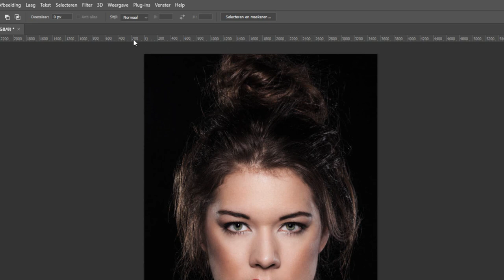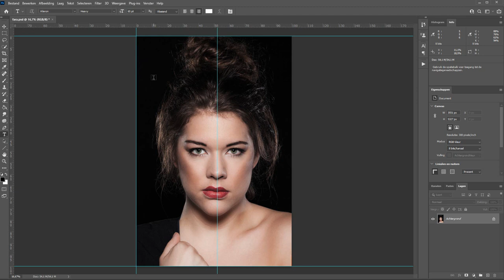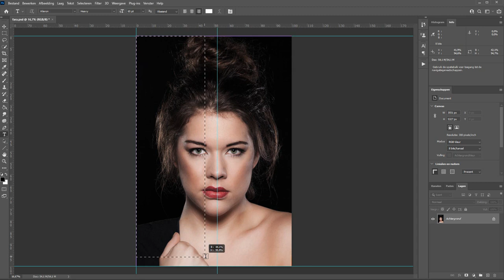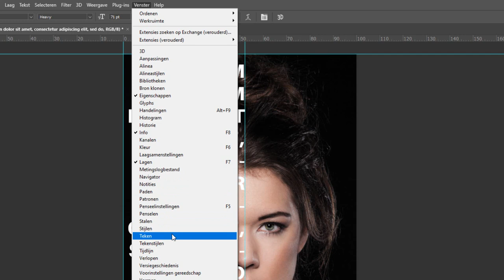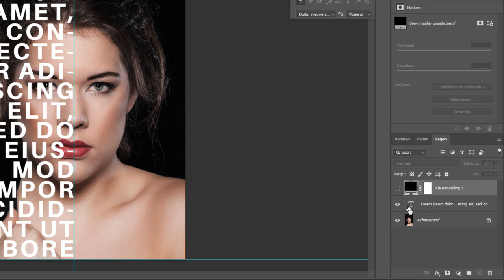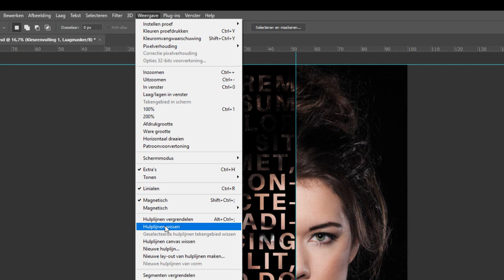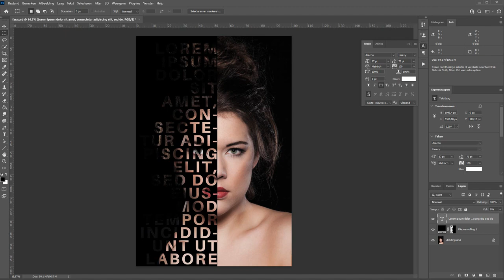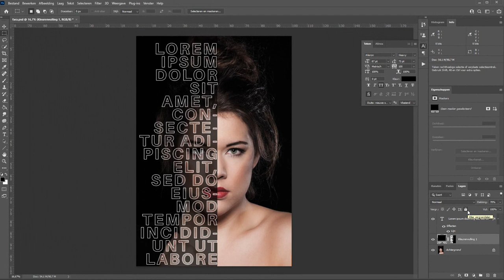Letters door gezicht (Photoshop)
Je kunt voor een boekomslag of een filmposter een gezicht voor de helft van tekst voorzien. Op die manier blijft het gezicht ook heel herkenbaar in beeld en heb je een creatieve manier om je tekst te laten zien.

Hoe je dat doet? Dat is eigenlijk best eenvoudig. En in deze film laat ik de stappen zien die nodig zijn om dat gezicht dus door die letters heen te laten komen.

Uiteraard leg ik het je in het Nederlands uit. Dit is immers een Nederlands kanaal wat Photoshop aan je uitlegt